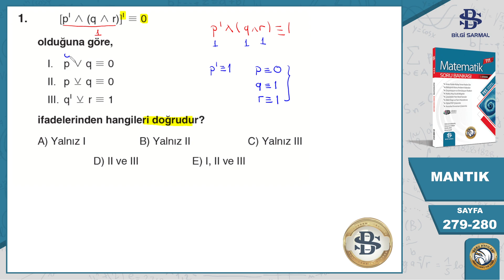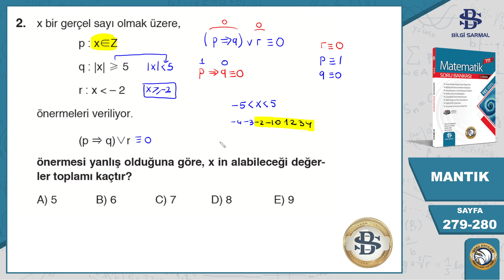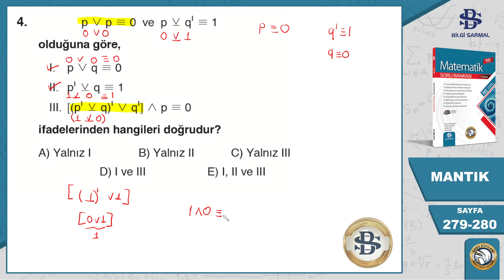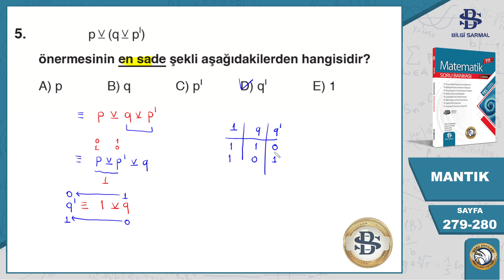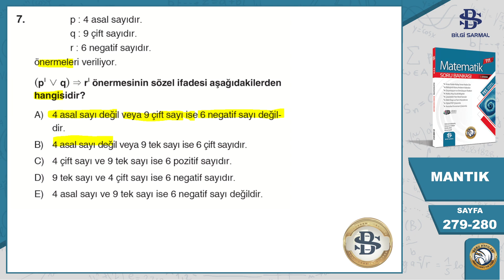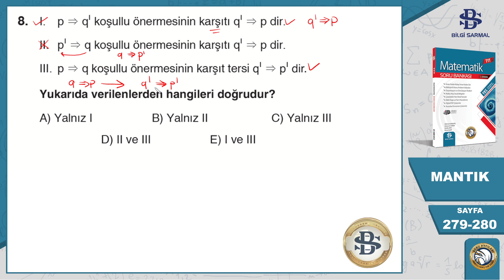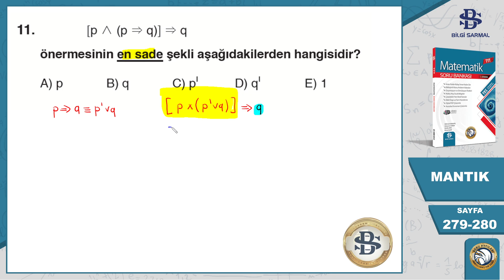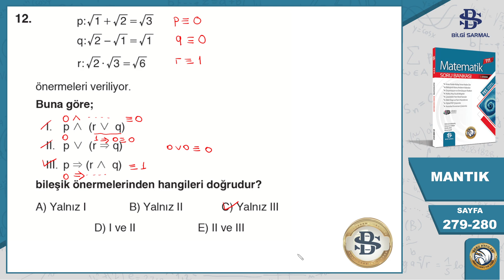Bilgi Sarmal | Tyt Matematik | 18.Bölüm MANTIK | Oryantasyon Testi | Sayfa 279-280